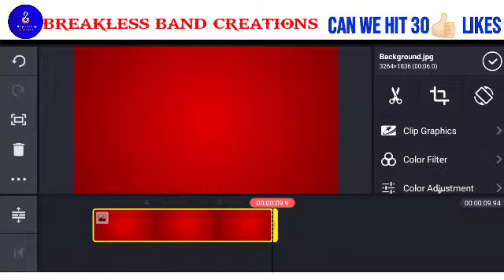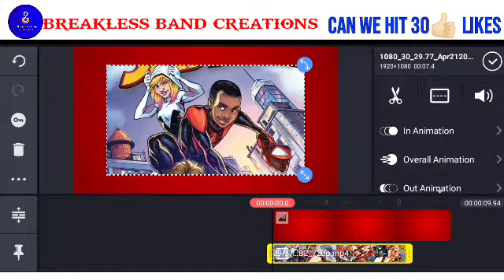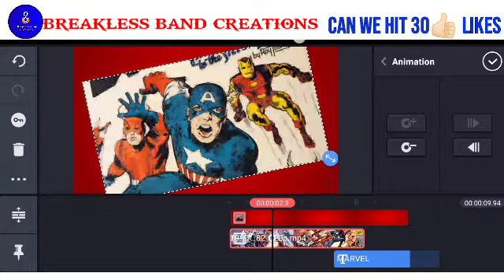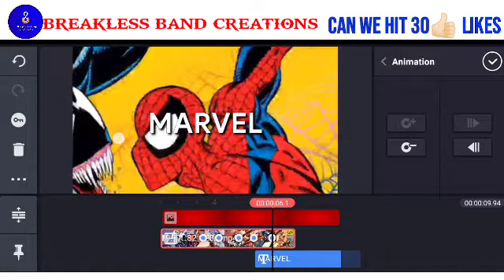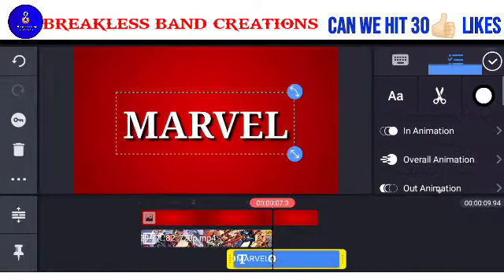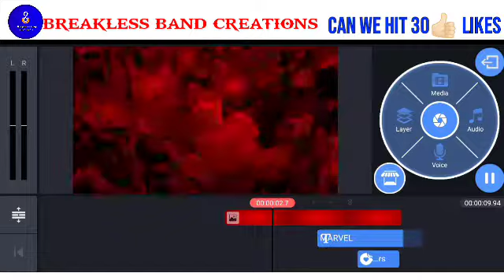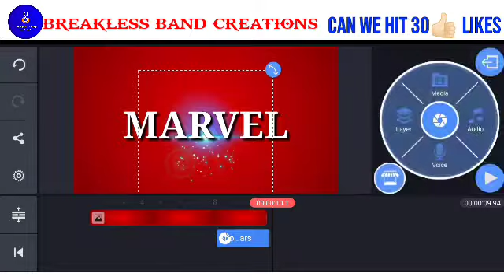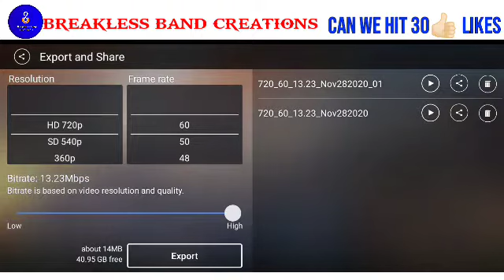How to make Marvel intro | How to make an intro | How to make marvel intro in kinemaster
Kinemaster editing, learn kinemaster editing in Hindi, MrKinemasterofficial, Marvel intro in Kinemaster, Marvel intro in Android, Marvel intro in mobile phone, Marvel Endgame, Mr.KinemasterOfficial, Marvel intro tutorial
_________________(The End)__________________

How to make an intro in kinemaster in minutes.

How to make a THUMBNAIL in kinemaster

                😉😉😉Thank u 😉😉😉